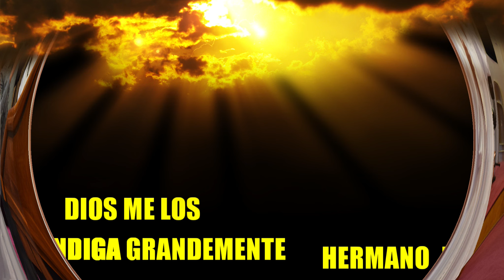(( SIENTO UNA PAZ EN EL ALMA ))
Mateo 28.18 Y Jesús se acercó y les habló diciendo: Toda potestad me es dada en el cielo y en la tierra.
19 Por tanto, id, y haced discípulos a todas las naciones, bautizándolos en el nombre del Padre, y del Hijo, y del Espíritu Santo;